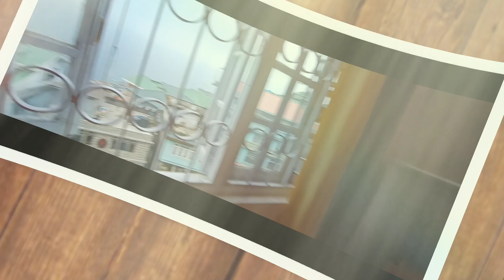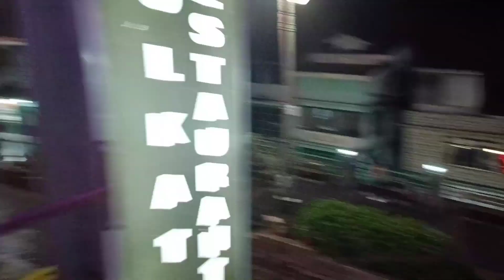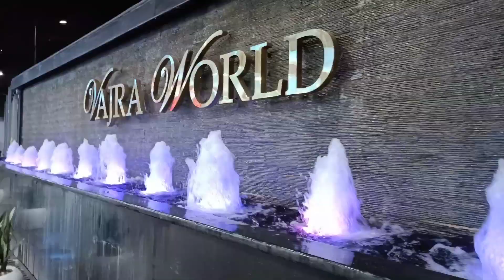Gangtok Tour 2022 | MG Marg | Gangtok Tour Guide In Hindi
Gangtok North Sikkim Tour package price - 2700/- Per Person.

Your Queries -
1) gangtok tour
2) gangtok tour guide
3) gangtok tour package price
4) gangtok hotel prices
5) hotel in gangtok
6) gangtok tourist places
7) best hotel in gangtok
8) gangtok tour in October
9) gangtok tour in December
10) gangtok tour in November
11) gangtok tour in September
12) cheapest hotel in gangtok
13) gangtok tour in January
14) MG Marg Hotel price
15) Gangtok Mg Marg